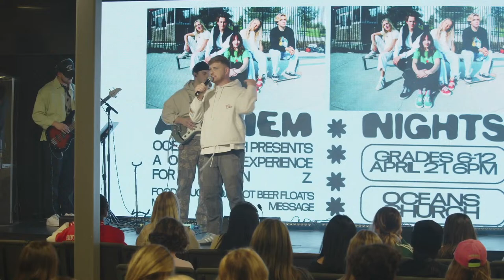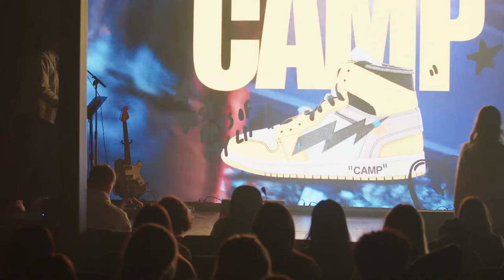OC YTH | PASTOR MELISSA LUNSFORD | GETTING OFF THE BENCH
Oceans Yth exists to see lives transformed for Jesus.

This message challenged us to lean into what the Holy Spirit is doing in and through our LIVES.

If you're a youth looking to get involved in our ministry, you can join US BY CLICKING THIS